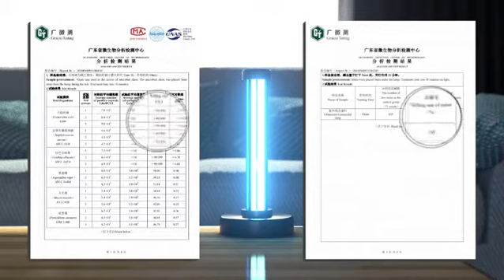UVC Light Disinfection with remote